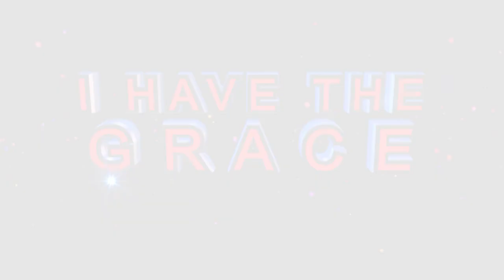GOD YOUR DEFENDER ~ Apostle BJ & Prophetess TE Makananisa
“God wants to always defend you but there are things you need to fix. You need to stop praying and deal with yourself. There are times in life when you approach breakthrough but become defeated and you put it in prayer; you need to know that God will never fail you so make sure your ways are right with Him. God will never fight for a person who doesn’t listen to Him.” – Apostle BJ & Prophetess TE Makananisa